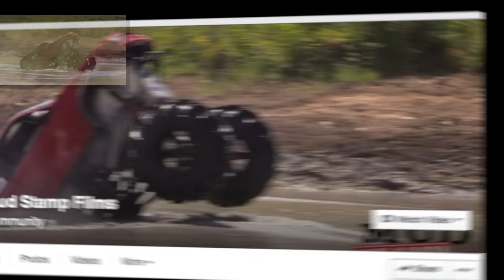Maximum Destruction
Watch this collection of wrecks and rolls! Big Trucks and Big Jumps this video is nothing but truck carnage from different mud parks. No drivers hurt in the making of this video, check your roll cage and safety gear.
Big THANK YOU to all the drivers for the great shows.
Footage filmed at:
Twittys Mud Bog-Throttle King Finales
West GA Mud Park- Trucks Gone Wild
Perkins Mud Bog
Maximum Power Park- Trucks Gone Wild
Iron Horse Mud Ranch- Trucks Gone Wild
Slopoke Mud Boggin- Trucks Gone Wild
Bentley Lake- Run What ya Brung